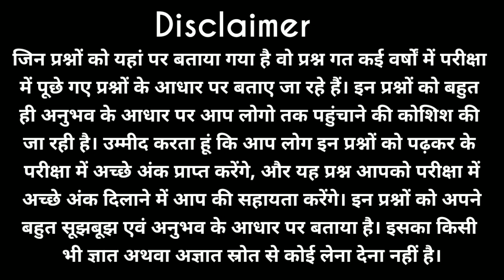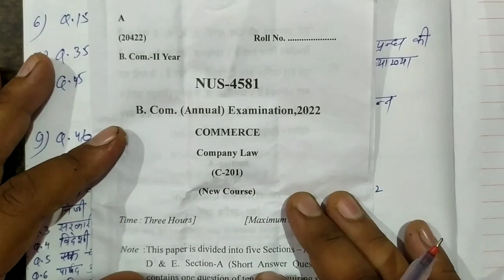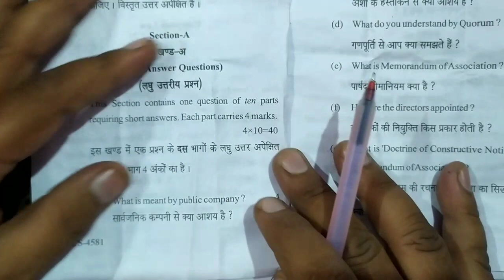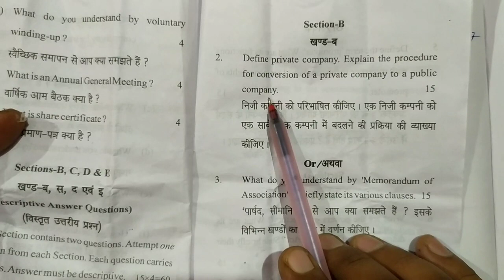Cost Accounting || परीक्षा में पूछे जाने वाले महत्वपूर्ण प्रश्न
yha पर जितने प्रश्न बताए गए हैं unk sabhi ka solution janne ke liye is Link ko awashya click kijiyega

Cost Accounting